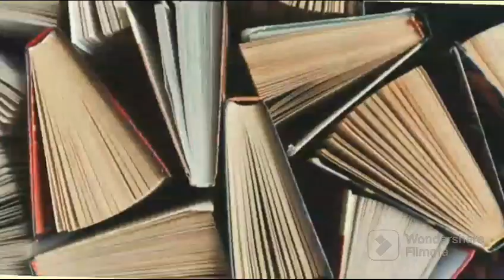जम्बक की डिबिया- सुभद्रा कुमारी चौहान। Jambak Ki Dibiya- Subhadra Kumari Chauhan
कहानी पसंद आये तो अपने विचार मुझसे comments के रूप में साझा अवश्य कीजियेगा और इसे अपने दोस्तों और जानकारों में शेयर भी कीजियेगा।

आशा करती हूँ आपको इस कहानी का वाचन पसंद ज़रूर आएगा। मुझे अपने comments के द्वारा बताइयेगा ज़रूर की आपकी इस कहानी के बारे में क्या राय है।

Manju